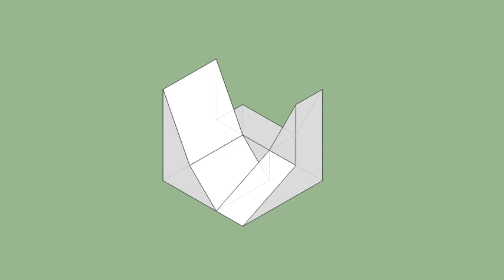育才出版-基礎圖學空間感練習本-第036頁第214題